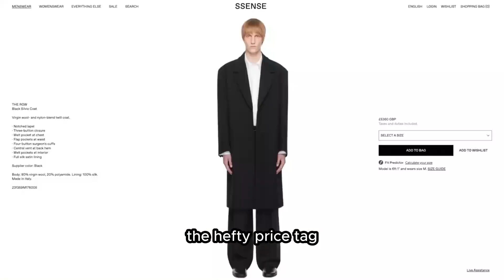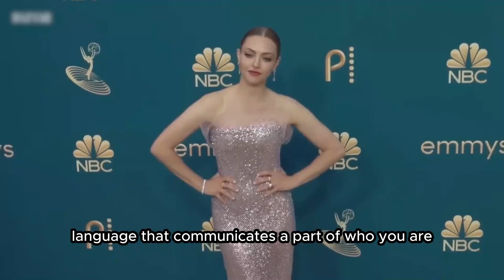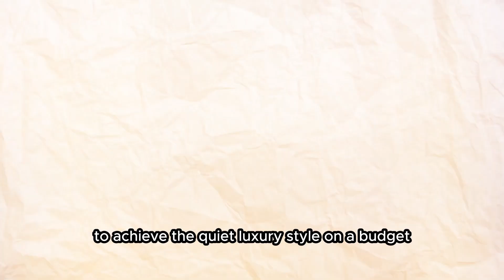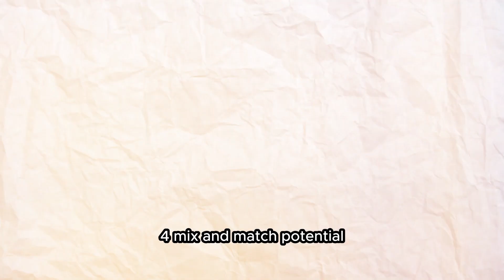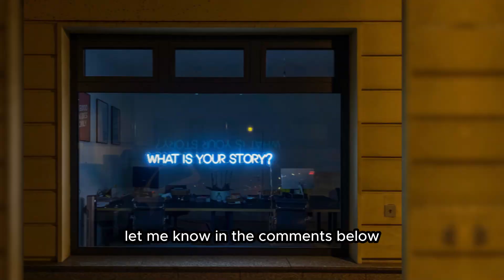How to look Expensive on a budget (quiet luxury style)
In this video, I share some useful tips to help you "How to Look Expensive without being Flashy - dress quiet luxury on a Budget." From defining your unique style to building a versatile wardrobe with intention, this video got you covered.

Chapters:
00:00 - How to dress the quiet luxury style
00:30 - Understanding quiet luxury concept
01:20 - How to define your quiet luxury style
02:04 - How build a quiet luxury wardrobe
03:48 - How to use accessory wisely
04:22 - How to recreate the quiet luxury look
04:57 - A quick question